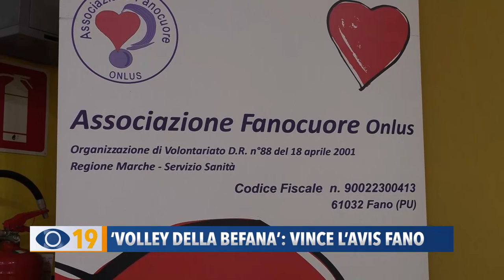"Volley della Befana": vince l'Avis Fano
Dopo anni di pausa e restrizioni è tornato in un clima di gioia e divertimento l'atteso “Volley della Befana” che ha riunito 4 squadre: i parroci, Avis e maestri di scuola, giornalisti e politici che si sono sfidati in nome della solidarietà e beneficenza.